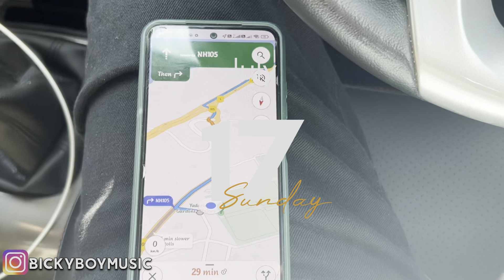Mata Mansa Devi | Mansa Devi Temple Chandigarh Panchkula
Mata Mansa Devi Mandir | Mansa Devi Temple Chandigarh Panchkula
Mata Mansa Devi| 175 साल पुराना है माता मनसा देवी मंदिर का इतिहास | Chandigarh
Mansa Devi Temple Panchkula 🙏🏻 | Near Chandigarh | Oldest Temple in Tricity

Hit likes.

lots of  ❤️